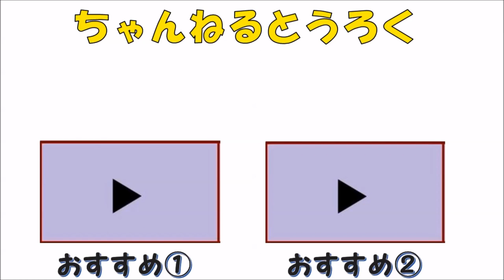不思議な家に吸い込まれた!!シンカリオンＥ７かがやき に襲い掛かる不思議な出来事！閉じ込められたツラヌキは脱出することができるのか？プラレール ピンキーパンキー[PINKYPUNKY]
【新幹線変形ロボ シンカリオン】シンカリオンたちが巨大怪物体を攻撃しますが、敵を倒すことが出来ません。風船のような巨大怪物体をよく見ると、なぜか体に小さな家がくっついているではありませんか。ツラヌキがその家を攻撃しようと言い出しました。
シャリンドリルで一突きしようと試みますがまったくきかず、それどころか家にグイグイ引きずり込まれていきます。
気が付けばツラヌキはその不思議な小さな家に吸い込まれていました。
小さな家の窓から外を眺めるとハヤトたちが戦っているのが見えました。
いったいどうやったらこの家から抜け出すことができるのでしょうか？

ピンキーパンキー[PINKYPUNKY]です。

ピンキーパンキー[PINKYPUNKY]

毎日更新！再生リスト